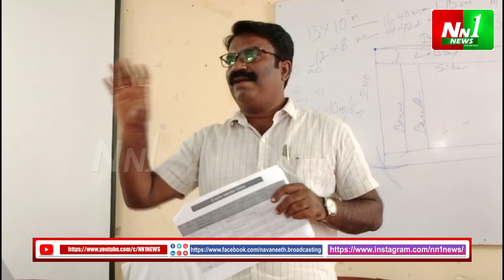చింతలపూడి : కుల గణన చేసేటప్పుడు గ్రామస్తులుతో జాగ్రత్త.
"nn1news live"
"nn1news luve"
"nn1news"
"nn1news live"

NN1 NEWS#
NN1 News#
nn1news live#
nn1news breaking news today#
nn1news Breaking#
nn1news Youtube on live#
nn1news Sucribe#